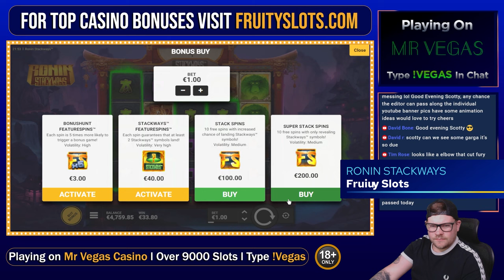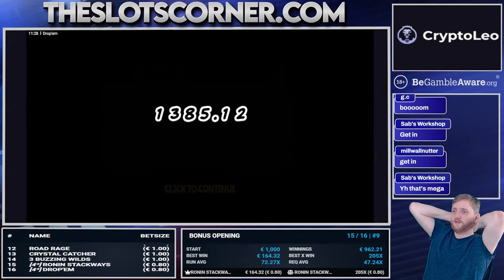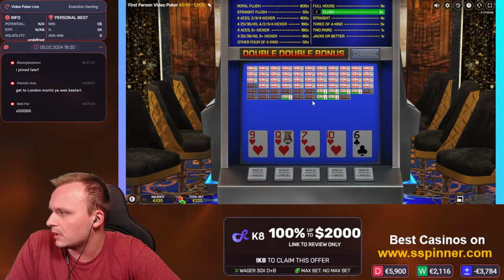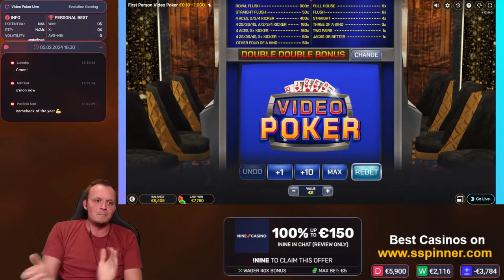Streamers Biggest Wins – #8 / 2024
Featured streamers:
00:00 - Intro
00:05 - @casinoland-casinostreamer8437  - Retro Tapes
02:32 - @FruitySlots  - Ronin Stackways
03:53 - @bob-slots  - Drop’Em
05:52 - @Donzii  - Juicy Fruit Multihold
09:26 - @YouBanditTube  - Royal Potato 2
13:26 - @lamereN1336  - Sloth Tumble
16:46 - @dafrou1243  - Money Train 4
17:42 - @Slotspinner  - Video Poker (Bonus Clip)